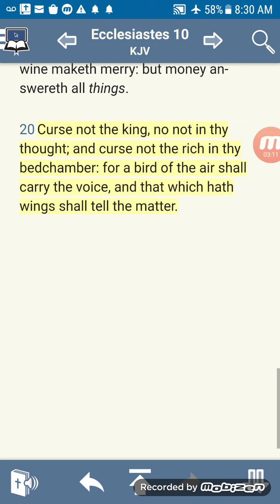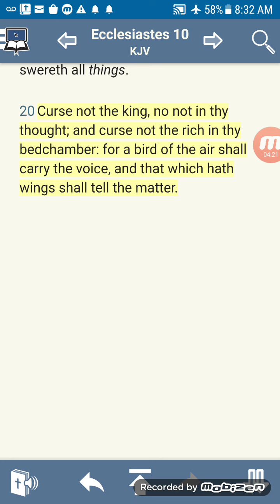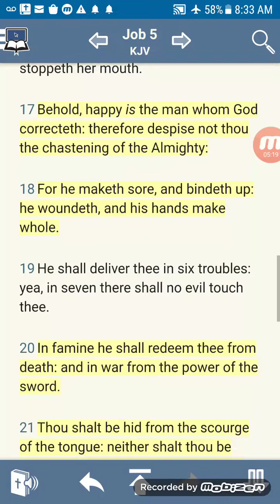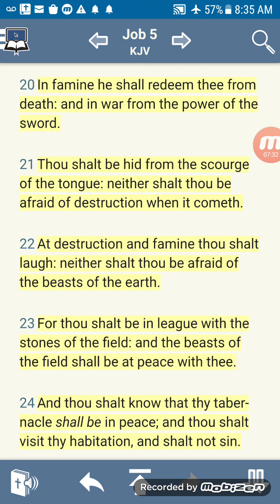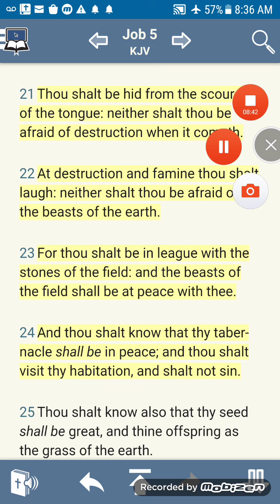A quick Dream I had(Prophecies)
Ecclesiastes 10:20
Ecclesiastes 11:1-4
Job 5:19-25
Jeremiah 16:14-21